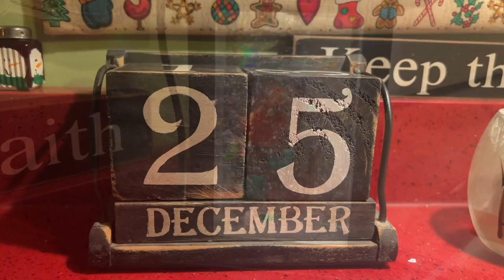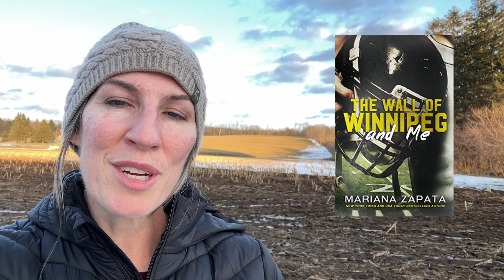Cozy reading vlog - Wall of Winnepeg and Me and The Iron Duke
I hope you enjoy my end of the year reading vlog  :)

Books mentioned:
The Wall of Winnepeg and Me - Mariana Zapata
The Iron Duke - Meljean Brook